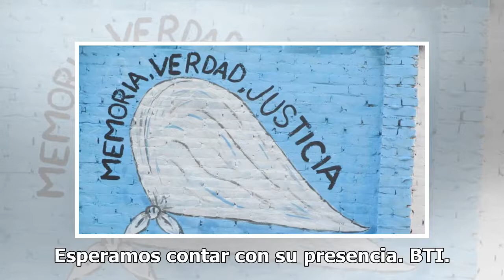Acto oficial del Día de la Memoria por la Verdad y la Justicia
La intendente municipal Dra. Fernanda C. Antonijevic invita a usted a formar parte del acto oficial en el marco del Día de la Memoria por la Verdad y la Justicia, que se desarrollará en la Plaza de la Memoria (Av. San Martín y Carmela de Grazia de Degese) el domingo 24 de marzo 2019 a las 10:30 hora...